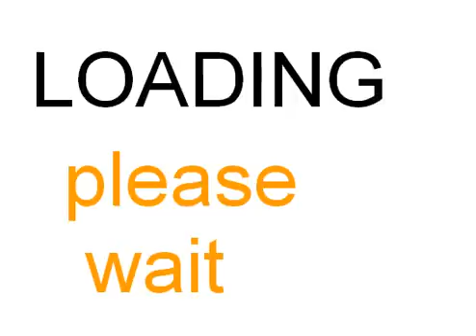IFSO FACTSO: Link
If I was a dude - and I was a reincarnation of the hero of time.